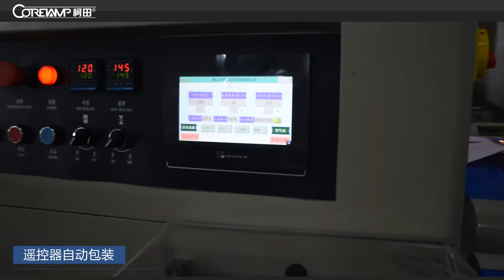KT 250x 下走纸 遥控器 Remote control flow packing machine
Flow Packing Machine

Optional devices
1 Date Coder         7 Auto feeding machine
2 Touchable Screen  8 Nitrogen making machine
3 Hanging Hole punch 9 Gas flushing device
4 Exthaust Hole punch  10 Deoxidizer chute device
5 Labeling machine  11 Gusset bag device
6 Alcohol spraying device  12 Servo motor

May D.
Webswitch board flow packing machine,
switch panel packing machine,
socket packing machine,
switch board packing machine,
On-off packing machine,